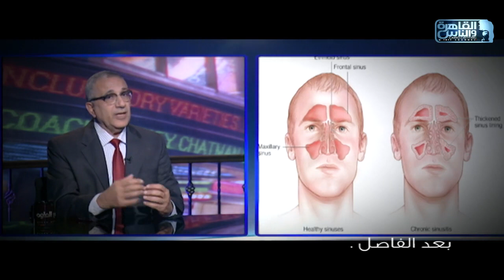الناس الحلوة | العمل الجماعي في علاج امراض الشرج والمستقيم مع دكتور محمد مجدي النجار